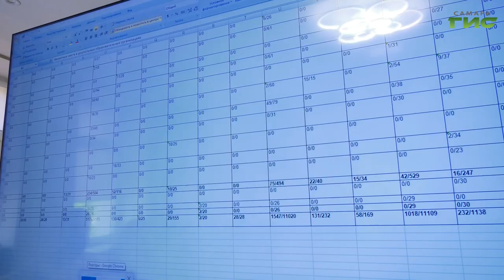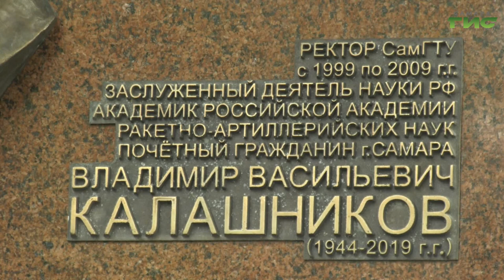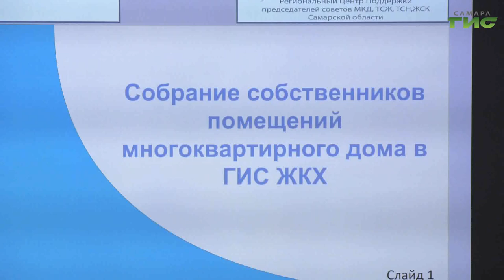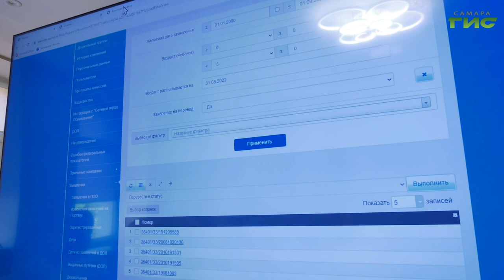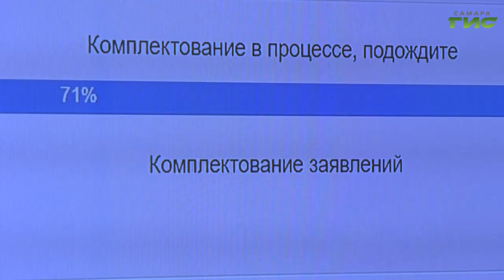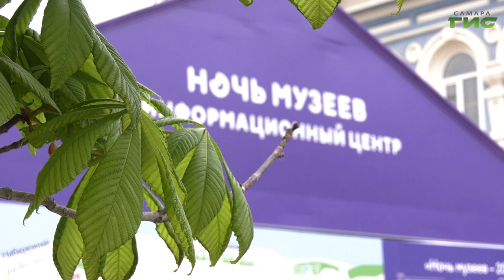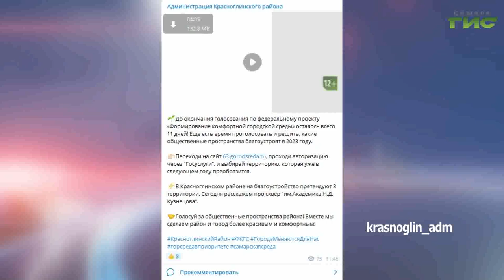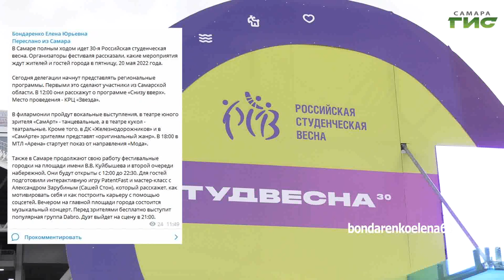"События" от 20.05.2022 (вечер)